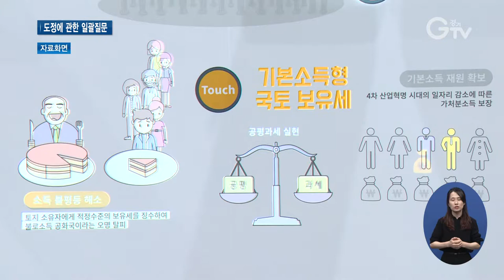경기도의회 도정질의 기본소득 재원 등 질문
[앵커멘트] 경기도의회 제335회 임시회가 계속되고 있습니다. 지난 16일엔 3차 본회의를 열고 도정질의가 이어졌는데요. 민선 7기 핵심 정책인 기본소득 제도의 재원과 주거복지정책에 대한 질문이 오갔습니다. 한선지 기자입니다.

[리포트]
경기도의회 제335회 임시회 3차 본회의 현장.

2차 본회의부터 이어진 도정질의가 계속됐습니다.

지방분권을 향한 도 차원의 노력에 대한 질문이 제일 먼저 나왔습니다.

[싱크] 배수문 의원 / 경기도의회(더불어민주당)
“그간 도에서 추진한 지방분권에 대한 연구와 시∙군과의 소통과 협력방안에 대해 답변하여 주시기 바라며∙∙∙”

답변에 나선 김희겸 경기도 행정1부지사는 민선7기 들어 지방분권협의회 등 자체 자문위원회를 꾸려 준비하고 있다며 설명했습니다.

[싱크] 김희겸 / 경기도 행정1부지사
“분과별 과제를 선정하고 또 권역별로 토론회를 개최하고 또 의회와 함께 대정부 소통을 위해서도 더 많이 노력해나가겠습니다.”

기본소득 추진을 위한 재원 마련 방안에 대한 얘기도 오갔습니다.
기본소득은 민선 7기 경기도 핵심정책으로, 일정 수준의 소득을 누구에게나 나눠주는 걸 뜻합니다.

“체납자에 대한 강력한 조치 등을 통해서 지방세 자체 재원 확보 노력을 하고 있습니다. 신규 재원을 확보하기 위해서는 국토보유세가 필요하고 기본소득형 국토보유세 입법에 대해서 중앙에 건의하였습니다.”

이밖에 고령자와 취약계층을 위한 주거복지정책과 경기도박물관 활성화 대책 등 여러 의견도 제시됐습니다.

[싱크] 이선구 의원 / 경기도의회(더불어민주당)
“고령 1인 가구를 위한 대책 수립이 필요하다고 판단하는데, 이에 대한 대책을 세워주시고∙∙∙”

“나름대로 장기간의 안정적 거주를 위해서 파주에 고령자 맞춤형 병원복합 경기행복주택을 추진하고 있고 수원 광교지역에 실버 영구임대주택을 금년 2월에 준공해서∙∙∙”

이어서 진행된 5분 자유발언에선 다양한 분야의 정책이 제안됐습니다.

[싱크] 이필근 의원 / 경기도의회(더불어민주당)
“2022년까지 기존 4만1천 호의 공공임대주택을 원활히 공급하기 위한 재원 마련을 위해서는 3기 신도시 개발에 사업지분을 최대한 확보 참여해야 합니다.”

[싱크] 심규순 의원 / 경기도의회(더불어민주당)
“정수장 고도처리시설이 1개소당 평균 약 300억~500억 원의 예산이 소요되어 국비대응사업비를 재정이 열악한 시∙군에서 제대로 충당할 수가 없기에 시∙군이 부담하는 예산을 대응 투자해주시길∙∙∙”

이번 임시회는 안건 심의를 거쳐 오는 28일 예정된 4차 본회의를 끝으로 폐회합니다.

영상취재 : 이효진 나인선 , 영상편집 : 김상환